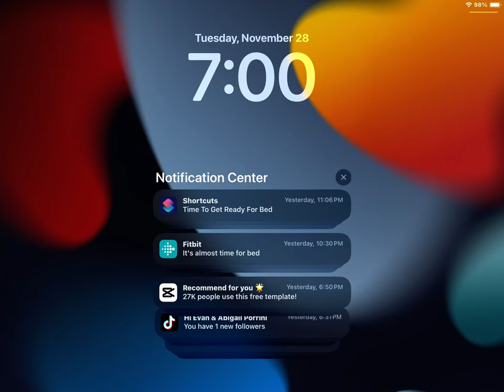November 28, 2023